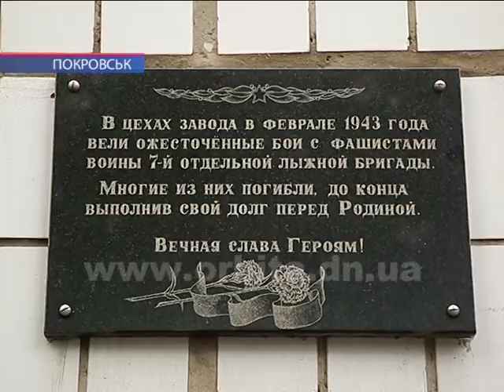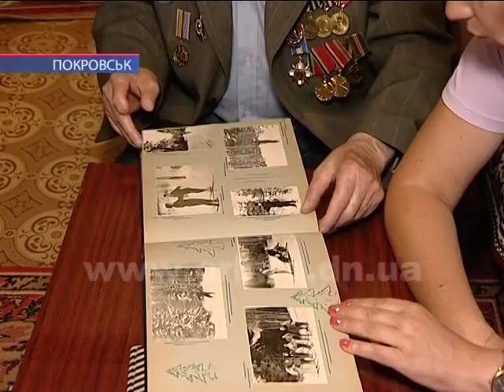Час новин 13.07.2018